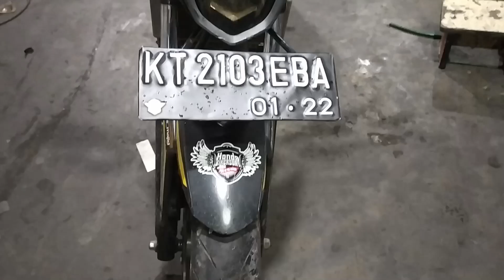Honda Sonic Upgrade Throttle Body Standart Reamer 32mm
Ambil jika bermanfaat lalu bagikan.
Engine, Injection, Matic, Etc.

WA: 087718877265